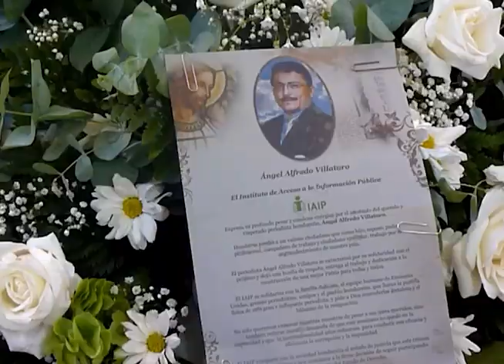Las diez nacionales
En el resumen de las noticias nacionales informamos, CONADEH: 90% de crímenes contra periodistas se mantienen impunes en el país.